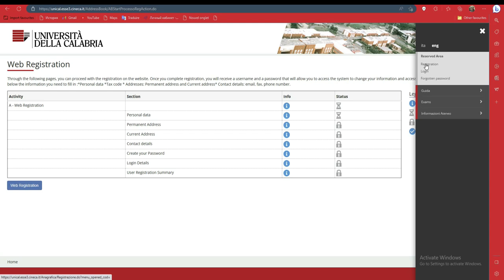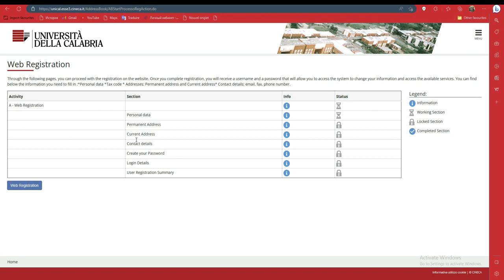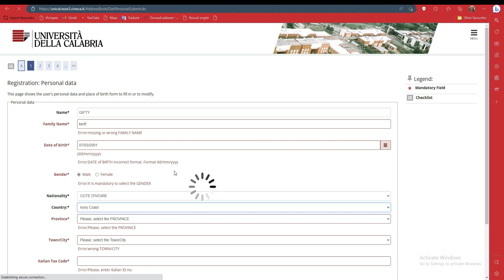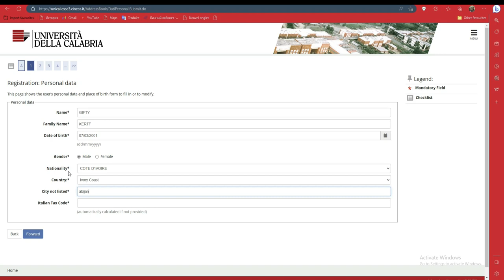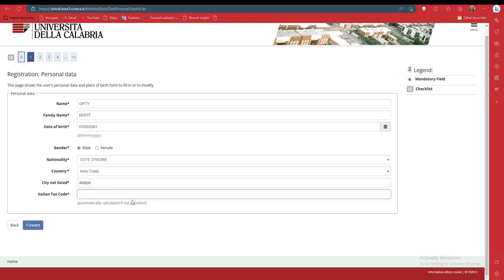Bourse d'etude a l'universite de CALABRIA en ITALIE 2023 ,enregistrement